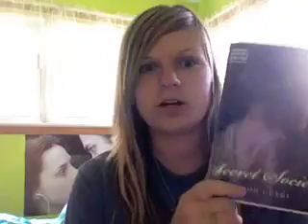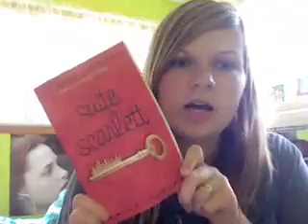In My Mailbox July 26th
Started by Alea, memefied by Kristi. Here's what I got this week. =)